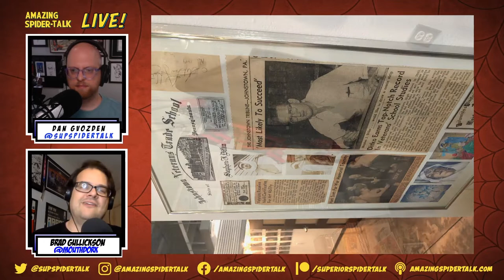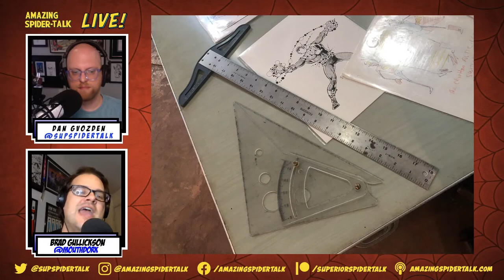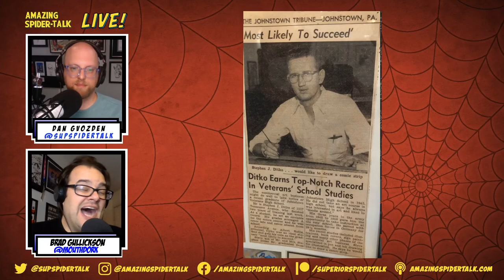Hometown Heroes: Steve Ditko Exhibit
Over the weekend, The Bottle Works presented a Hometown Heroes-Steve Ditko exhibit to honor the legendary creator in his hometown of Johnstown! Located in the main Art Works Gallery, this retrospective exhibit of the legendary Steve Ditko’s career, contained original works, production art, prints, memorabilia, a living wall of Ditko inspiration, and a wall of Ditko’s infamous fan mail responses.

Dan’s friend Brad Gullickson, from the Comic Book Couples Counseling podcast, was lucky enough to attend the event, so Dan invited him on to share his experiences of the show with listeners of the Amazing Spider-Talk podcast!

Follow Brad Gullickson on Twitter at @mouthdork.

This episode was edited by Rick Coste, with production support from Andy Myers. Our artwork comes handcrafted by artists Ron Frenz, Sal Buscema, and Ray Sumser. Our theme songs were produced by Ryland Bojack and Spider-Maj. Our animated introduction to the show is by Josh Sutton of Panels to Pixels.